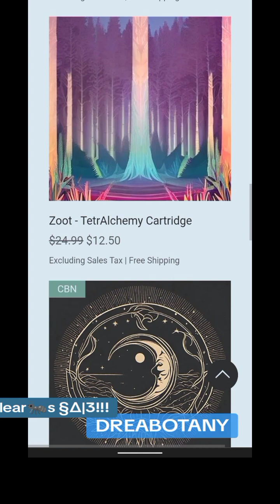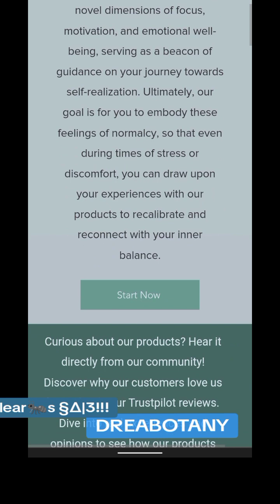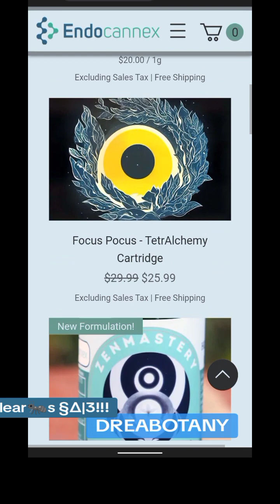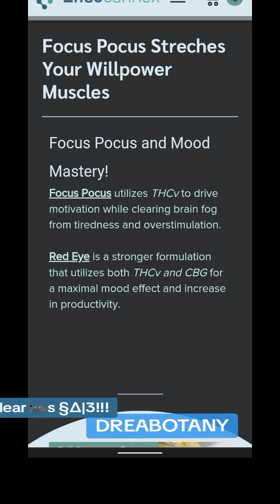EndoCannex- HUGE Clearants §∆l3!!!